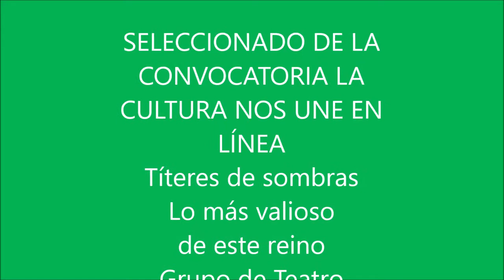Lo más valioso de este reino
SELECCIONADO DE LA CONVOCATORIA LA CULTURA NOS UNE EN LÍNEA
Títeres de sombras
Grupo de Teatro Siempre Los Mimos, desde Saltillo, Coahuila